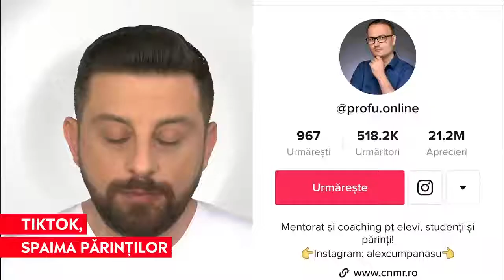TikTok-ul, subiect de dispută între părinți și copii: "Aceste lucruri țin și de propria ogradă"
➥ Copiii reușesc să își facă profil în ciuda restricțiilor aplicației.
➥ Vârsta minimă la care copiii pot accesa tot conținutul platformei este 13 ani.
➥ Părinților le e dificil să comunice cu adolescenții.